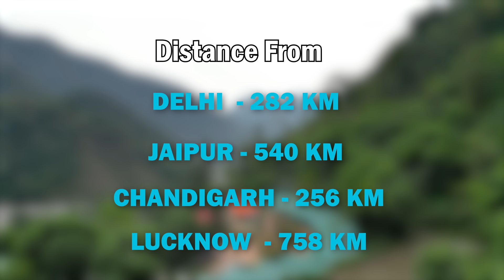Best camping in Rishikesh - Riverside camps in Rishikesh Shivpuri & Ghattu Ghat - सस्ता सुंदर विकल्प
Camping In Rishikesh Shivpuri - Good for Adventure Activites and Events- सस्ता - सुंदर विकल्प
1. Aura River Resort
2. OM camping Shivpuri
3. Adventuria Palm Valley

Having a mountain terrain, Rishikesh offers you a vast range of adventurous activities. You can do a lot of crazy stuff from the list of activities which puts your strength on the test. The most perfect thing would be to combine the best of them all together and spend some quality time camping in Rishikesh amidst nature.
You can do all the thrilling activities and then spend time capturing the beauty of nature in your frame or gaze at a sky full of stars or sing and dance around the bonfire. With all these advantages, setting a camp in the adventure capital of India should be one of the things you will be doing in the coming time.